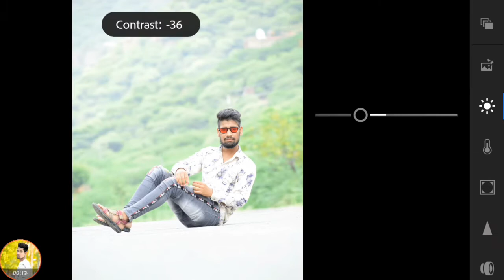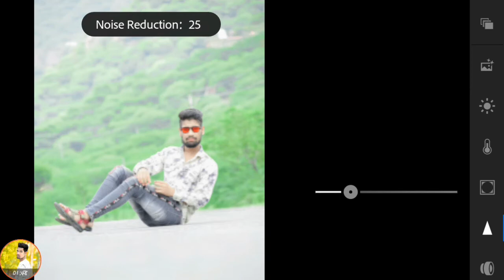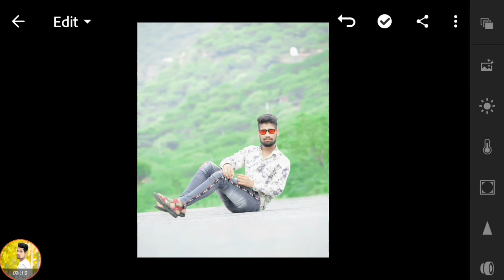new photo editing | new lightroom photo editing 2020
APP. GO TO PLAY STORE AND SEARCH

1 .. PICSART
2. Lightroom
3 ..Snapseed

GARVESH SANKHALA

gs edit ajmer 🔥 📷rj01 k

Your Queries..
new picture bhojpuri
new picsart editing
new pitni 2020
new picture south
new picture hindi
new picsart editing 2020
new picture 2020
new picture
new picsart editing video
new picsart editing 2020 app download
new picsart editing 2019
new picsart photo editing tricks 2020
new picsart editing 2020 background change
new picsart editing 2020 background
picsart editing
picsart tutorial
picsart par photo kaise banaye
picsart photo
lightroom tutorial
lightroom
lightroom presets
lightroom photo editing
lightroom editing
lightroom editing
lightroom premium apk 5.2.2
lightroom presets
lightroom photo editing
lightroom black background
lightroom best photo editing
lightroom best presets download
lightroom best editing
lightroom best presets mobile
lightroom best editing presets
photo editing
photo presets
photo editing lightroom
photo presets lightroom
photo editing in lightroom mobile
photo pxl marker
photo song
photo editing apps
photo photo
photo editing lightroom
editing picsart
editing videos for youtube
editing videos
editing apps
editing photos
editing raw images in lightroom
editing presets
editing lightroom
editing photos in lightroom
editing in lightroom mobile